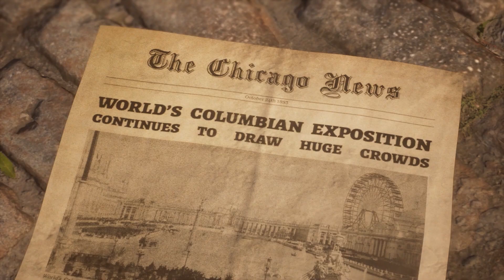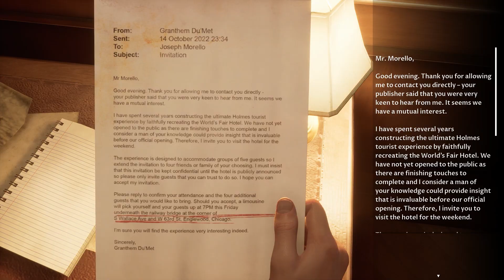The Dark Pictures Anthology: The Devil in Me review | Fright Night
As The Dark Pictures Anthology wraps on its first season, The Devil in Me feels like a fitting moment to reflect. There’s clear progression since we first embarked with Man of Medan back in 2019, and The Devil in Me gives us a taster of where the gameplay could go in the future. The new additions do enhance the experience but perhaps fall short of the revolution they could be moving forward.

But putting that aside, there’s no doubt that The Devil in Me is a horror game that is tense and scary throughout, with enough choices and death potential to give fans of the Anthology an enjoyable finale to the season.

Review code provided by publisher.

Read our full The Dark Pictures Anthology: The Devil in Me review on GodisaGeek.com